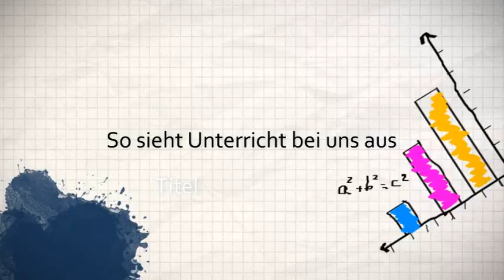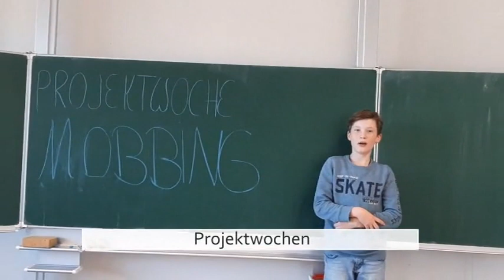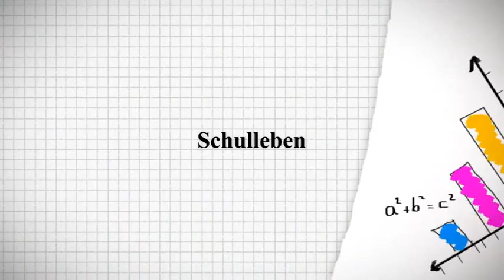Elterninfos für neue Fünftklässler Lothar Kahn Schule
Wir bedanken uns bei allen Schülerinnen und Schülern sowie Lehrkräften (insbesondere Frau Rauls), die an der Erstellung des Videos mitgearbeitet haben.